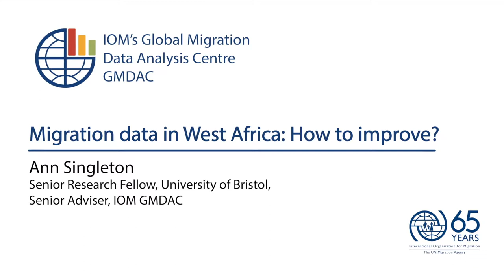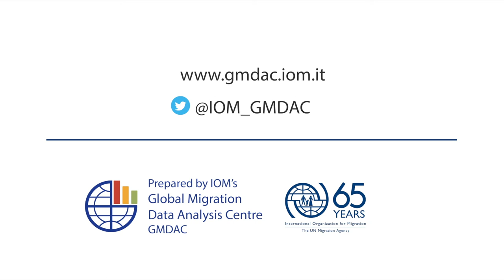Migration Data in West Africa: how could they be improved?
Ann Singleton, Senior Research Fellow at the University of Bristol is talking to IOM’s GMDAC about the quality of migration data in West Africa.